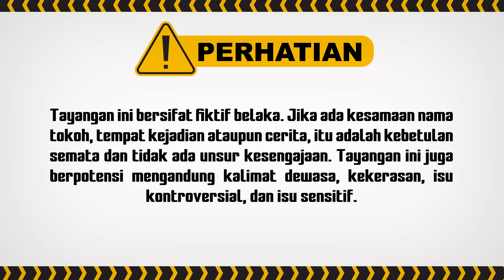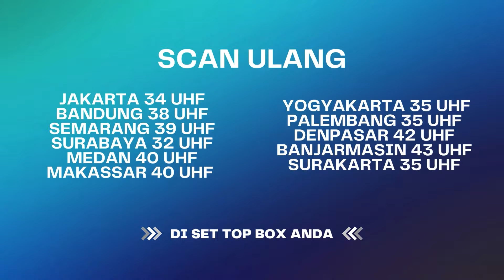Suami Ju*l Nama Ustazah dan Anak-anak, Tega Banget | UMMI ANTV Eps 17 (5/5)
Afifah bersama Reihan akhirnya bertemu dengan Zahra, dirinya membantu memberikan tempat tinggal sementara untuk Afifah dan Reihan. Di sisi lain Ummi di usir oleh Abah untuk mencari Istri mudanya ini. Bagaimana keseruannya? saksikan terus Ummi

000012
000017